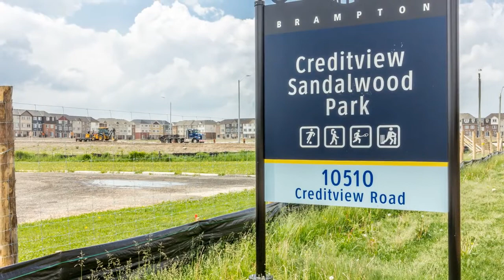19 Baycliffe Cres - Brampton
19 Baycliffe Cres, Brampton ON L7A 0S5, Canada

Produced by My Virtual Home Virtual Home